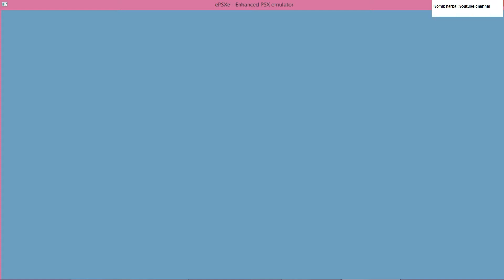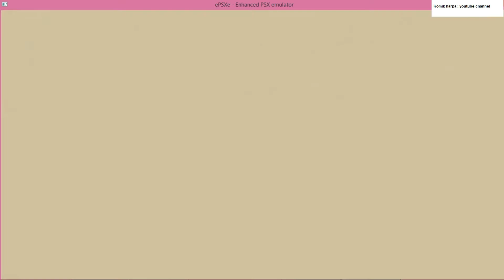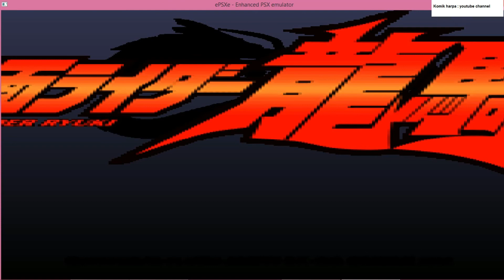Kamen Rider Ryuki - Gigazella